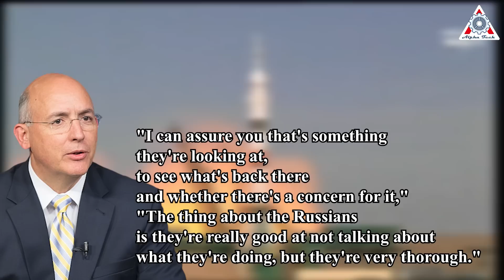NASA considers using SpaceX Dragon to rescue crew of damaged Soyuz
It's been almost 20 years since we last lost astronauts in space. That is the biggest and proud effort of the space industry.
However, once again we are in a dangerous situation.

Two weeks ago, Soyuz spacecraft docked to ISS sprang coolant leak.
This is one of two vehicles used to get humans to and from the ISS and serves as a "lifeboat" in case personnel are required to evacuate the station rapidly.
While the leak doesn't place the ISS or its crew in danger, it cuts the margin for error and can potentially interfere with future crew rotations.
There must definitely have a solution. But a rescue Soyuz craft could only come in February at the earliest.
As the last way, NASA is considering using SpaceX Dragon to rescue the crew of the damaged Soyuz.
So, can SpaceX's trampoline save the Soyuz crew?
How does Russia react to this plan?
Find out all about this in today's episode of Alpha Tech:

NASA might use a SpaceX spacecraft to rescue three space station crew members depending on a leaky Soyuz to get home, a report suggests.

The Soyuz spacecraft on the International Space Station suffered a severe coolant leak on Dec. 15 and a decision about whether it is safe to send the crew back to Earth on it will come in January, Russia has said. If a rescue Soyuz craft is needed it could only come in February, two or three weeks before the normal changeover in March.

As the result, NASA is apparently considering using SpaceX, the only company currently flying astronauts into space from American soil, as a backup if these options don't work out.

"We have asked SpaceX a few questions on their capability to return additional crew members on Dragon if necessary, but that is not our prime focus at this time," NASA spokesperson Sandra Jones said in a statement to Reuters, published Wednesday (Dec. 28).

However, NASA did not clarify what options with SpaceX might be possible, such as whether the company could launch a backup Crew Dragon spacecraft to pick up the crew, or add more seats to the existing Dragon (called Endeavour) docked at the space station.